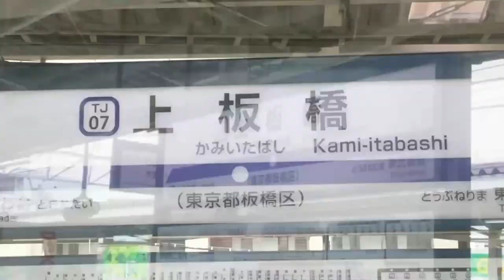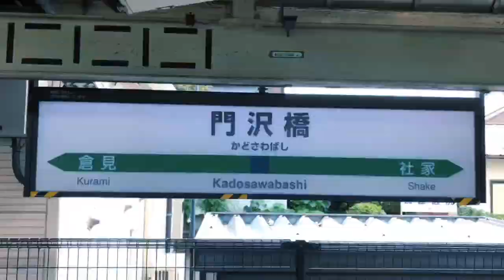【合作】関東の国のRailns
エンコミス・再投稿となったことを心からお詫びします...

関東の鉄道がここに集まる_______

参加者(パート)
②しもうさ-Shimousa-(みなとみらい線)

ご参加ありがとうございました...!!